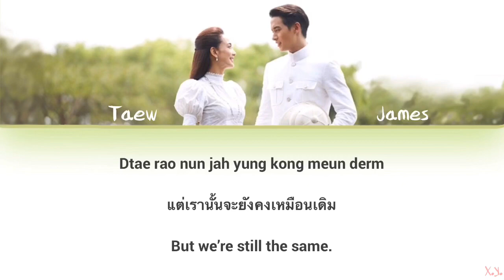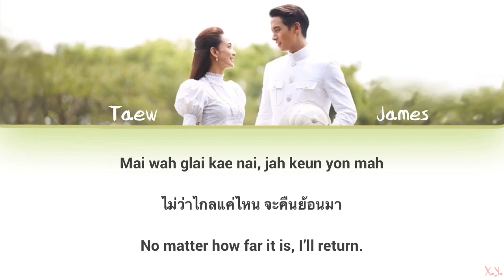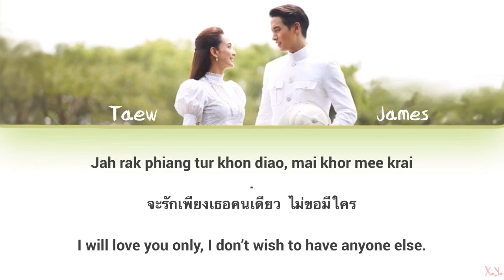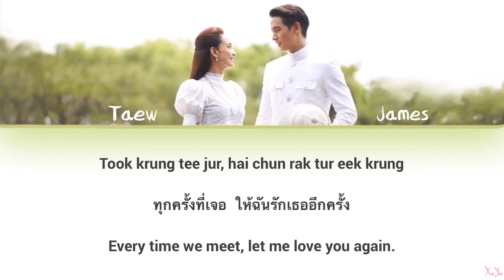ให้ฉันรักเธออีกครั้ง Ost. Leh Bunpakarn | James & Taew | Lyrics [Rom/Thai/EngSub]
SONG: ให้ฉันรักเธออีกครั้ง/ Hai Chun Rak Tur Eek Krung/ Let Me Love You Again
DRAMA: เล่ห์บรรพกาล/ Leh Bun Pakarn/ Mist of Love
CAST: James Jirayu and Taew Nataphon

Image and picture all goes to Ch.3 and Ch.3 Music Soundtrack